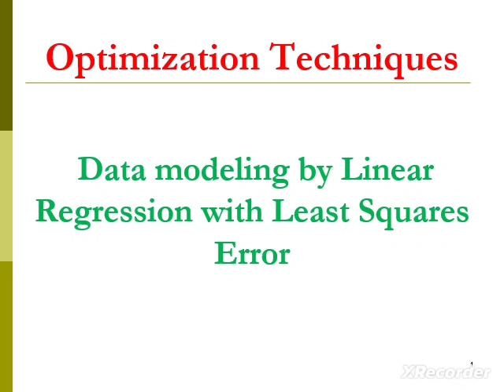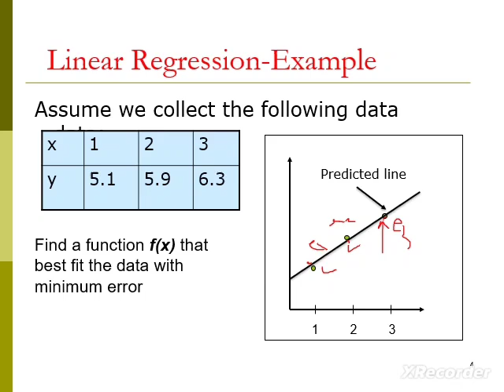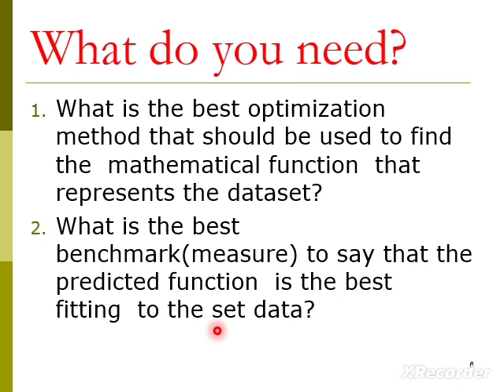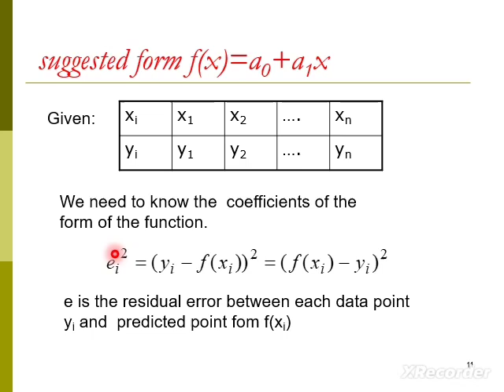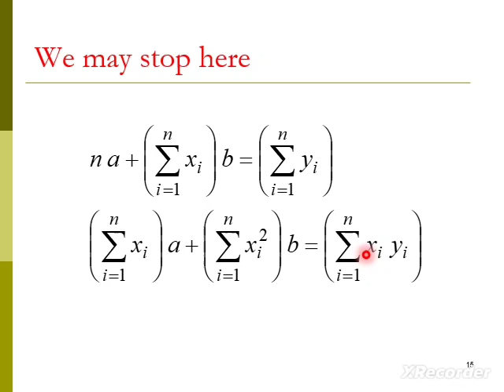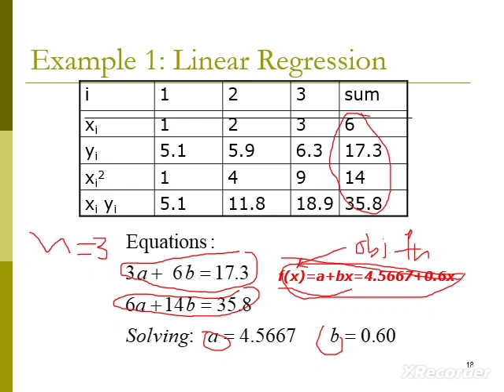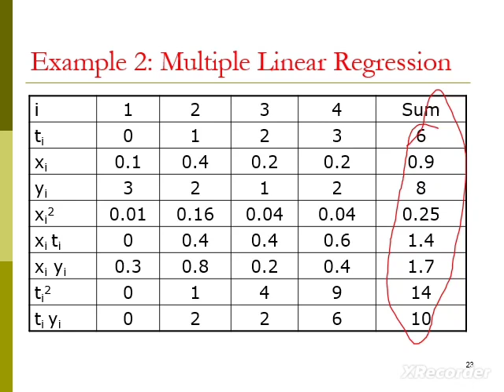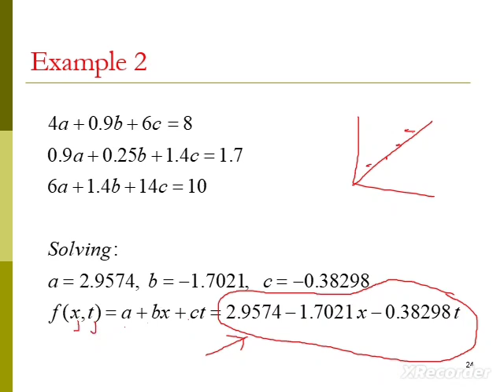Modeling data by linear regression with least square error-part 1-(lect.3)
Modeling data by linear regression with least square error